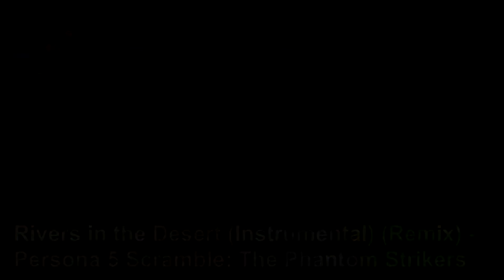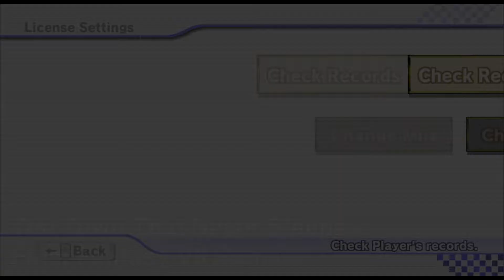Mario Kart Wii - Strug's Custom Music Pack V2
*The 6 szs files included are used to convert convert the multi-channel tracks (Toad's Factory, Wario's Gold Mine, Bowser's Castle, Dry Dry Desert, Moonview Highway, Koopa Cape) to single-channel.

00:06 Luigi Circuit/Mario Circuit - Red Streamer Battle Theme - Paper Mario: The Origami King
00:38 Moo Moo Meadows - That Person's Name Is - Bravely Default
01:14 Mushroom Gorge - Ramen Bowl - Super Smash Bros. Ultimate
01:54 Toad's Factory - Next To You - Parasyte: The Maxim

02:37 Coconut Mall - Aether Foundation Battle Theme - Pokemon Sun & Moon
03:16 DK Summit - Battle at Journey's End - Octopath Traveler
03:53 Wario's Gold Mine - VS Hedlok (Grand Prix) - ARMS

04:32 Daisy Circuit - Time to Fight! (Bionis' Shoulder) - Xenoblade Chronicles: Future Connected
05:09 Koopa Cape - Storming Rose Tower - Pokemon Sword & Shield
05:50 Maple Treeway - Autumn Mountain Battle Theme - Paper Mario: The Origami King
06:30 Grumble Volcano - The Dual-Bladed Duelist (Scissors) - Paper Mario: The Origami King

07:09 Dry Dry Ruins - The Ground's Colour is Yellow - Touhou 10.5: Scarlet Weather Rhapsody
07:45 Moonview Highway - Let's Dance, Boys! - Bayonetta
08:23 Bowser's Castle - The Arch-Illager - Super Smash Bros. Ultimate
09:00 Rainbow Road - Time to Fight! - Xenoblade Chronicles: Definitive Edition

09:41 GCN Peach Beach - Sunshine Cassette - Sonic Mania
10:13 DS Yoshi Falls - Mustard Battle Theme - Pokemon Sword & Shield
10:51 SNES Ghost Valley 2 - J-E-N-O-V-A - Final Fantasy VII
11:29 N64 Mario Raceway - Rivers in the Desert (Instrumental) (Remix) - Personal 5 Scramble: The Phantom Strikers

12:09 N64 Sherbet Land - Fight! - Sword Art Online
12:49 GBA Shy Guy Beach - Via Dolce - ARMS
13:23 DS Delfino Square - Dancing Krone - The Promised Neverland
14:05 GCN Waluigi Stadium - ARMS Grand Prix Official Theme Song - Super Smash Bros. Ultimate

14:42 DS Desert Hills - Shroom City - Paper Mario: The Origami King
15:17 GBA Bowser Castle 3 - [NAME REDACTED] - ARMS
15:53 N64 DK's Jungle Parkway - Boss 2 - Donkey Kong Jungle Climber
16:32 GCN Mario Circuit - Mausoleum - ARMS

17:10 SNES Mario Circuit 3 - Event Battle Theme - Paper Mario: The Origami King
17:49 DS Peach Gardens - Halland/Dalarna - Super Smash Bros. Ultimate
18:25 GCN DK Mountain - Electric de Chocobo - Final Fantasy VII Remake
19:08 N64 Bowser's Castle (Laps 1 & 2) - The One They Call the Witch - Octopath Traveler
N64 Bowser's Castle (Final Lap) - Daughter of the Dark God - Octopath Traveler

19:48 GBA Ribbon Road - Toys On A Tear - Super Smash Bros. Ultimate
20:29 Delfino Island - Peony Battle Theme - Pokemon Sword & Shield
21:04 Boshi Skatepark/Sea Stadium - Beloved Tomboyish Girl - Touhou Hisoutensoku
21:44 GCN Dry Dry Desert - Royal Snif Hotel Pool - Paper Mario: The Origami King
22:23 DS Tick-Tock Clock - Glittertown - Wario Land: Shake It!
23:02 Mansion of Madness - Swan Lake (Punk Remix) - Paper Mario: The Origami King
23:41 SADX Twinkle Circuit - Klara Battle Theme - Pokemon Sword & Shield
24:23 GCN Baby Park - Now or Never! - Super Smash Bros. Ultimate
24:47 Nightlife Party - Thrills at Night - Paper Mario: The Origami King

25:26 1st Place - Victory Fanfare - Final Fantasy VII Crisis Core
25:50 2nd-5th Place - Whack-A-Box Victory Fanfare - Final Fantasy VII Remake
26:17 6th-12th Place - An Unwavering Heart - Pokemon X & Y

26:44 Ghost Replay/WiFi Waiting - Corneo Colosseum - Final Fantasy VII Remake
27:26 Options - The Town That Never Sleeps - Final Fantasy VII Remake